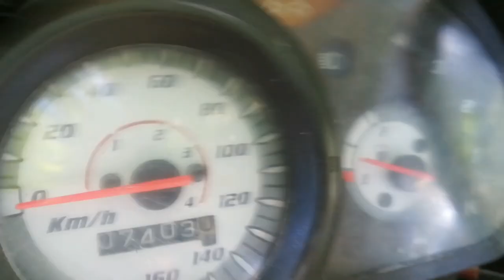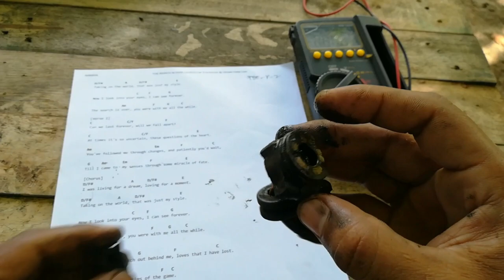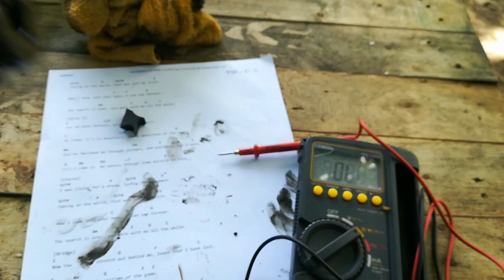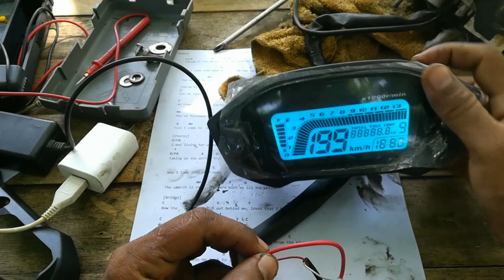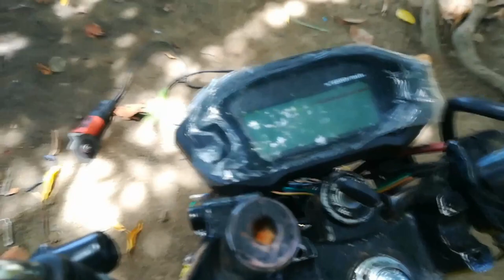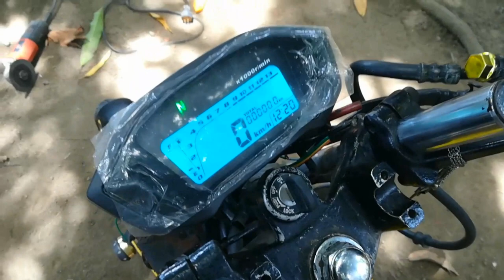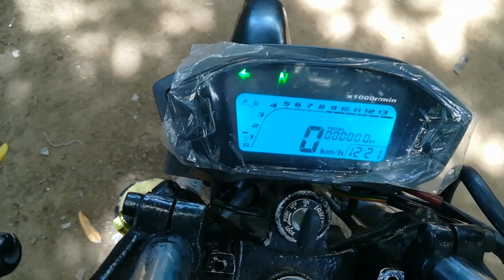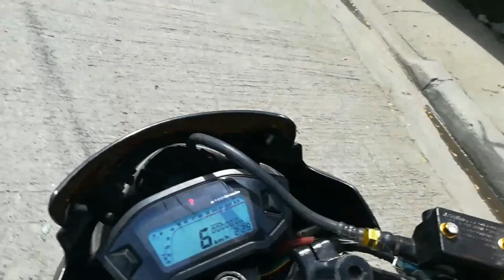Sirang gear sensor paano palitan. /universal spedometer installed XRM 110.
Walang gear indicator paano mag troubleshoot..? Paano ayusin ang sirang gear sensor sa motor..
Universal installed XRM 110..